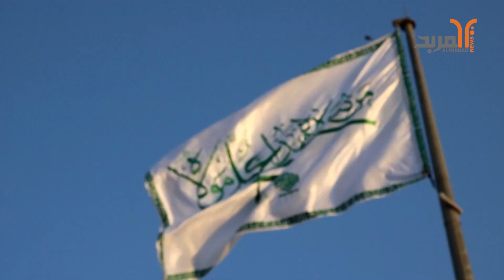انطلاق فعاليات مهرجان عيد الغدير في جامعة ميسان